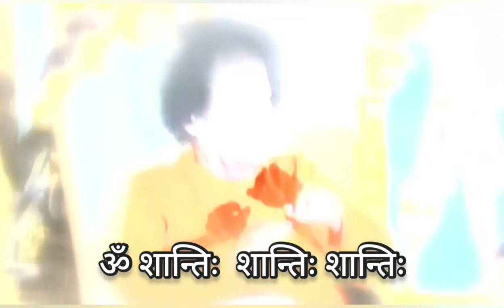सामूहिक प्रार्थना ||22.07.2021|| Sri Sathya Sai Seva Organisations Haryana and Chandigarh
सामूहिक प्रार्थना - Collective Prayers

Gayatri Mantra Chanting with Swami
Join us at 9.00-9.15 pm today

विश्व की सुरक्षा, शान्ति; संपूर्ण मानवता की महामारी से रक्षा के लिए तथा अपने आध्यात्मिक विकास हेतु श्री सत्य साई सेवा संगठन, भारत के निर्देशन में प्रतिदिन रात्रि 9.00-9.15 बजे तक पारिवारिक स्तर पर गायत्री मंत्र का जप प्रारंभ किया गया है। संगठन की हरियाणा एवं चंडीगढ़ इकाई द्वारा प्रदेश संगठन के यूट्यूब चैनल पर भगवान श्री सत्य साई बाबा की दिव्य वाणी में गायत्री मंत्र का प्रसारण रात्रि 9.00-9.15 बजे तक किया जाएगा। आप सभी से अनुरोध है कि अपने एवं विश्व के कल्याण हेतु इस सामूहिक प्रार्थना में अवश्य जुड़ें।

सामूहिक प्रार्थना अनुसूची:

१~ भगवान की दिव्य वाणी में तीन ॐकार
२~ भगवान की दिव्य वाणी में गायत्री मंत्र
३~ भगवान की दिव्य वाणी में समस्त लोकाः प्रार्थना
४~ भगवान की दिव्य वाणी में शान्ति मंत्र

ॐ
भूर्भुवः स्वः
तत्सवितुर्वरेण्यं

Importance of Gayatri Mantra by Bhagwan Sri Sathya Sai Baba:

Gayatri is Sarvadevata Swarupini and Sarva-mantra Swarupini (embodiment of all gods and all Mantras). It is said, Gayatri Chhandasam Matha (Gayatri is the mother of the Vedas). There is no need to chant any other Mantra if you chant the Gayatri Mantra. Gayatri has three names: Gayatri, Savitri and Saraswati. Gayantham Trayate ithi Gayatri (Gayatri protects the one who recites it). Gayatri is the master of the senses. Savitri is the presiding deity of the life principle. ⁸When Gayatri acts as the protector of life-force, she is known as Savitri. You might have heard the story of Savitri, a woman of chastity, who brought her dead husband, Sathyavan, back to life with the power of her prayer. Savitri protects those who lead a life of Sathya (truth). This is the inner meaning. Saraswati is the presiding deity of speech. Man has to earn the grace of Gayatri, Savitri and Saraswati to sanctify his life.

Sri Sathya Sai Seva Organisations,
Haryana and Chandigarh

Video and Audio Credit: Sri Sathya Sai Official(Earlier named as Radio Sai)